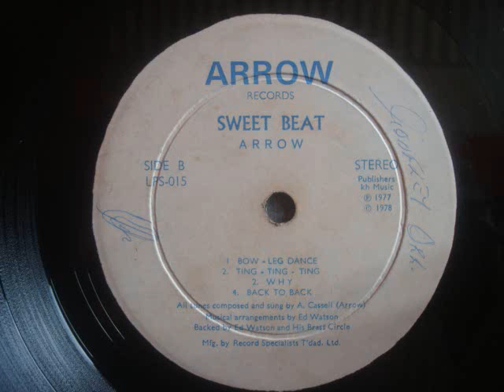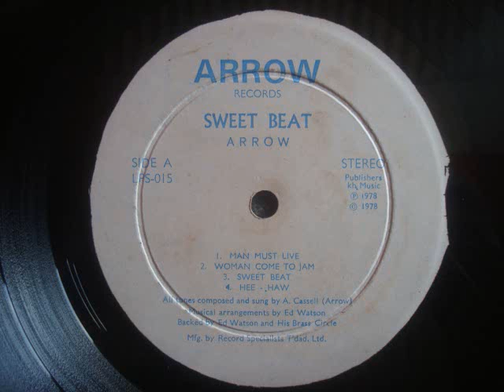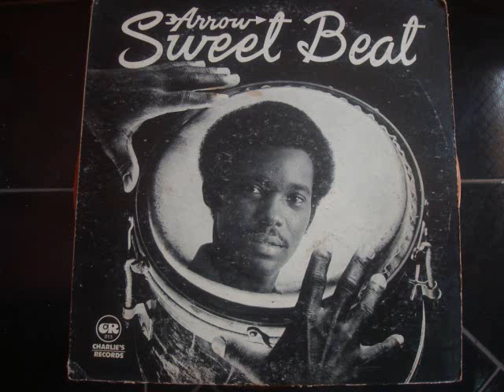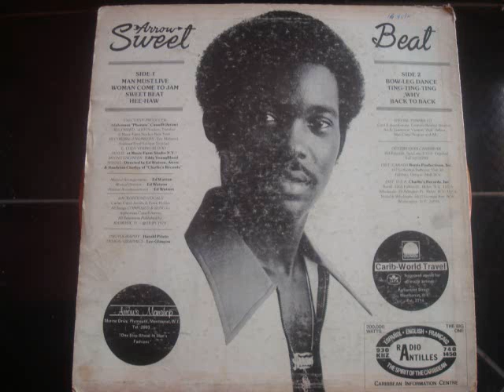Arrow Man Must Live